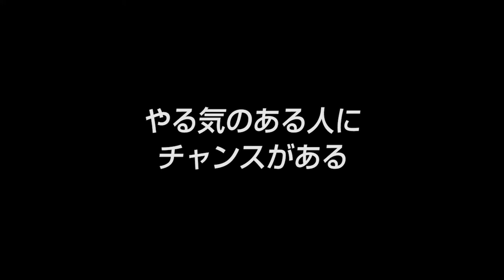【フュービック（6）】マネージャーは選挙で選ばれる F1-GRANDPRIX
ストレッチ専門店を全国120店舗以上展開 業界No.1｢Dr.ストレッチ｣に迫る
■取材協力：
株式会社フュービック

▼岡野正敏会長インタビューシリーズ（全6本）
ストレッチ専門店を全国120店舗以上展開 業界No.1｢Dr.ストレッチ｣に迫る（1/6）